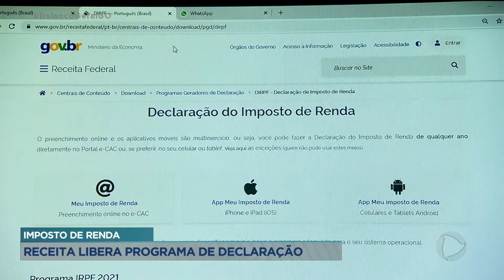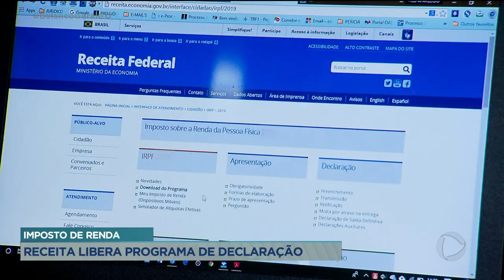IMPOSTO DE RENDA: RECEITA LIBERA PROGRAMA DE DECLARAÇÃO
A RECEITA FEDERAL LIBEROU O PROGRAMA DE DECLARAÇÃO DO IMPOSTO DE RENDA 2021. O FORMULÁRIO JÁ PODE SER BAIXADO, MAS A ENTREGA DAS DECLARAÇÕES SÓ COMEÇA NA PRÓXIMA SEGUNDA-FEIRA.